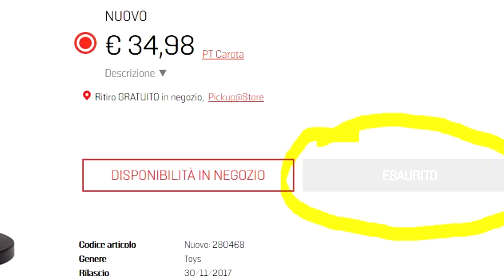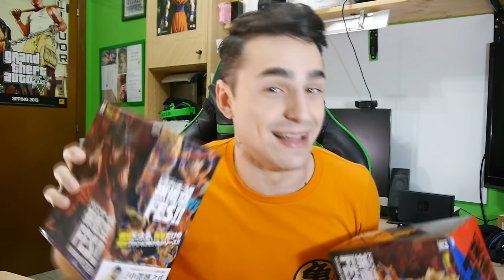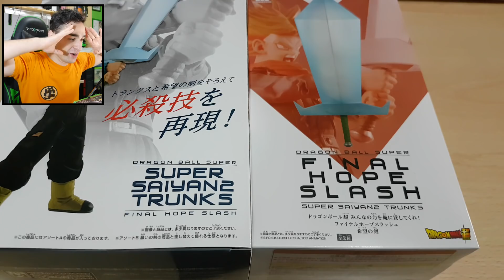ACTION FIGURE DRAGON BALL SUPER SPETTACOLARI! Goku SSJ 3 e Trunks del futuro | Unboxing Banpresto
Dopo il grande successo del primo episodio torno a mostrarvi in ANTEPRIMA assoluta le nuovissime action figure Banpresto di Dragon Ball Super che trovere in vendita nei vari Gamestop.

Vi dico solo che le nuovo ACTION FIGURE DRAGON BALL SUPER SPETTACOLARI! Goku SSJ 3 e Trunks del futuro sono assurde.
Godetevi questo Unboxing delle action figure banpresto in Italiano.

〖 MIRKO PELLICCIONI                                       〗
〖 C.A.P. 63075                                                     〗